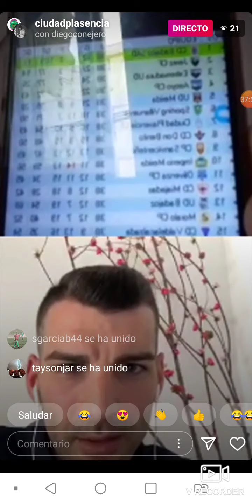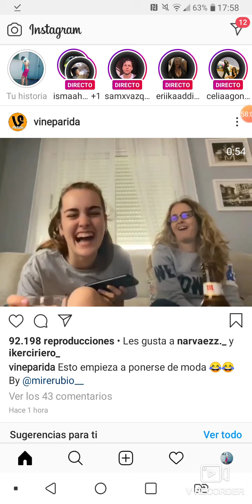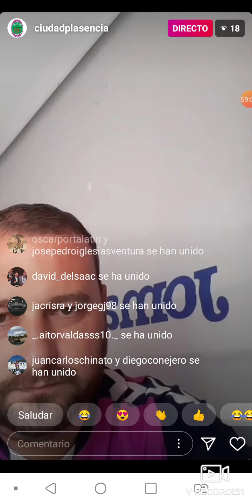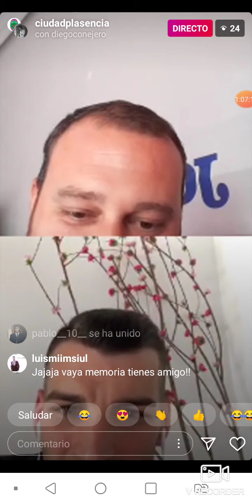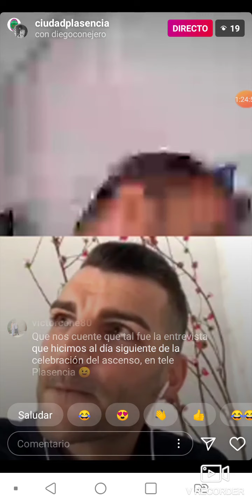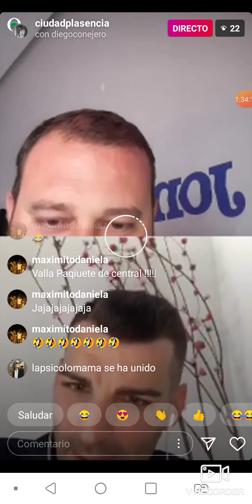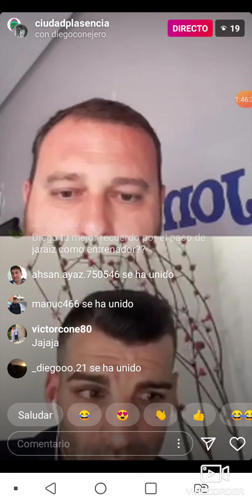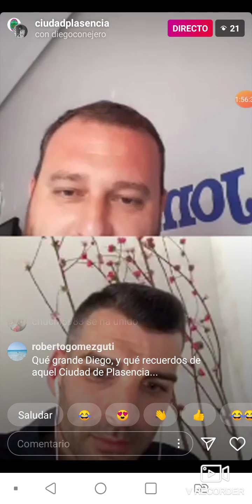Entrevista a Diego Conejero exjugador del Ciudad De Plasencia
Hoy entrevistamos a Diego Conejero, autor del gol frente a Hernán Cortés que nos dio el ascenso por segunda vez en la historia.